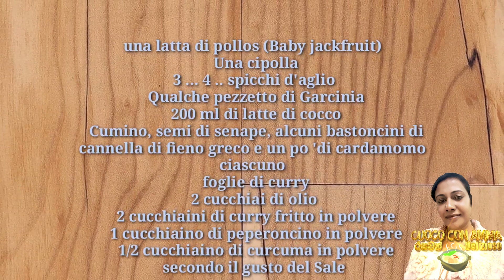✔️පොලොස් කරි |ටින් පොලොස් |Tin polos | young Jackfruit curry | Sinhala | Cuoco Con Amma | Episode 82